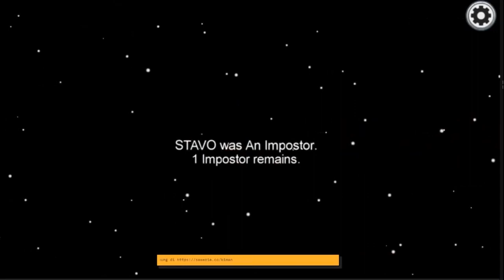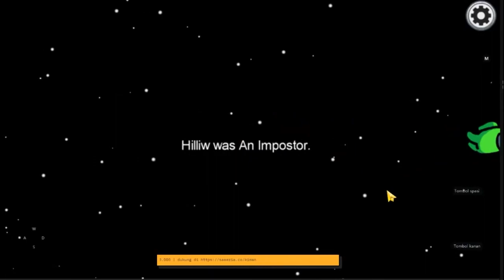Tidak di Ragukan Skill Detektif Broto 🕵️‍♂️ - Among Us Indonesia